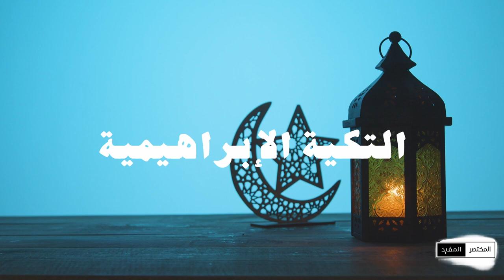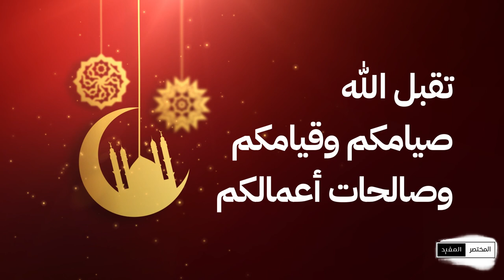المختصر المفيد - الموسم الثاني | الحلقة (14) منزل من العلب في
غزة.. "منزل المعلبات" مبادرة شبابية مبتكرة للفت الإنتباه لمعاناة النازحين ابتكر مجموعة من الشباب الفلسطينيين النازحين فكرة بناء "منزل المعلبات" والذي بنوه باستخدام المعلبات الفارغة والتي تقدم للنازحين كمساعدات غذائية، وأصبحت مصدرا للمعاناة الصحية للكثير من الفلسطينيين في مخيمات النزوح.

Video Footage: ===
Myself

Sound Background:
by myself